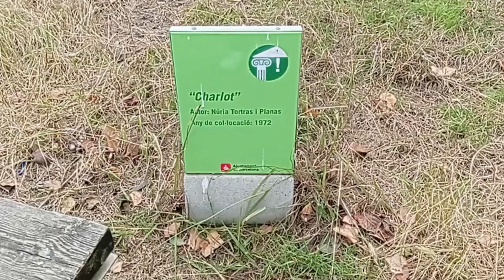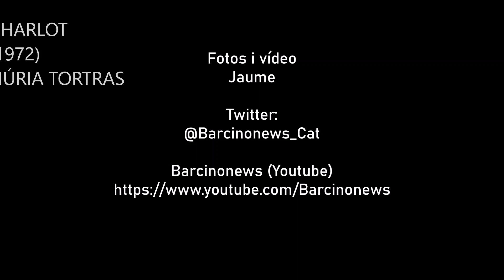CHARLOT (1972), de NÚRIA TORTRAS 16 02 2023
CHARLOT (1972), de NÚRIA TORTRAS

Núria Tortras és l'autora d'aquesta escultura de bronze que representa Charles Chaplin, en el seu paper de Charlot, amb el barret, bastó, bigoti i vestit de vagabund, dempeus sobre un pedestal en forma de globus terraqui. Aquesta escultura va ser inaugurada el 1972 al recinte del Parc d'Atraccions de Montjuïc, que ara són els Jardins de Joan Brossa.
Núria Tortras es la autora de esta escultura de bronce que representa Charles Chaplin, en su papel de Charlot, con el sombrero, bastón, bigote y vestido de vagabundo, de pie sobre un pedestal en forma de globo terráqueo. Esta escultura fue inaugurada en 1972 en el recinto del Parque de Atracciones de Montjuïc, que ahora son los Jardines de Joan Brossa.